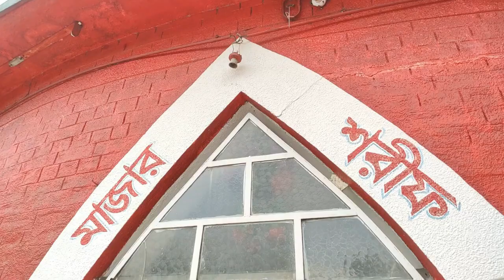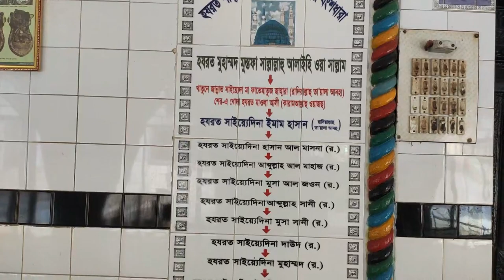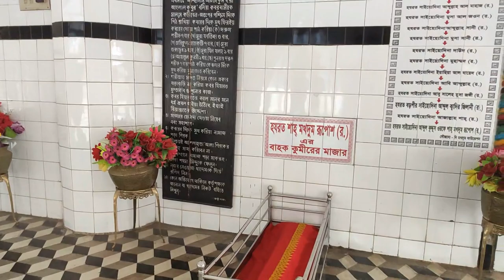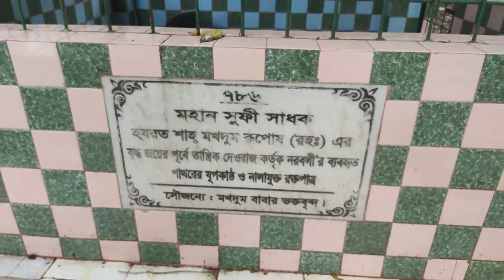শাহ্ মখদুম রূপোশ এর মাজার শরীফ, Shah Makhdum Rupos Shrine.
শাহ মখদুম রূপোশ বাংলার প্রথিতযশা সুফী সাধক এবং ধর্ম-প্রচারকদের মধ্যে অন্যতম। তিনি ত্রয়োদশ শতাব্দীর শেষার্ধে এবং চতুর্দশ শতাব্দীর শুরুতে বাংলাদেশ তথা রাজশাহী অঞ্চলে ইসলামের সুমহান বানী প্রচার করেছিলেন। তার অনুপম ব্যক্তিত্বে মুগ্ধ হয়ে শত শত মানুষ ইসলাম ধর্মে দীক্ষা গ্রহণ করেন।